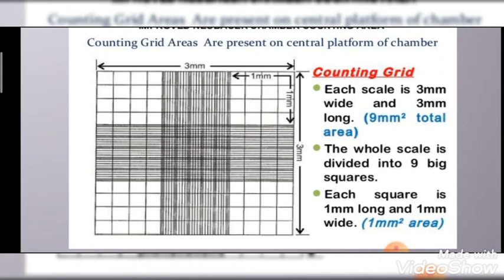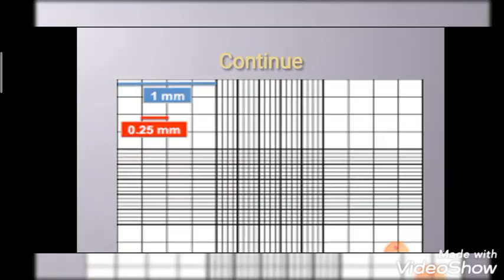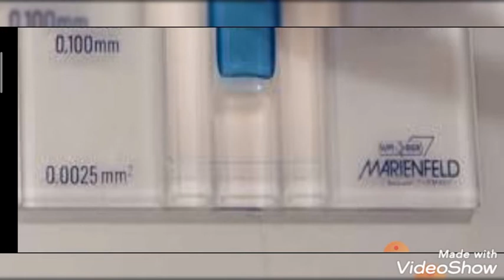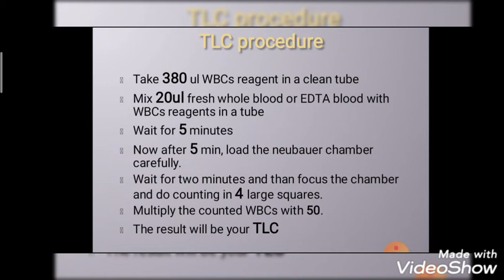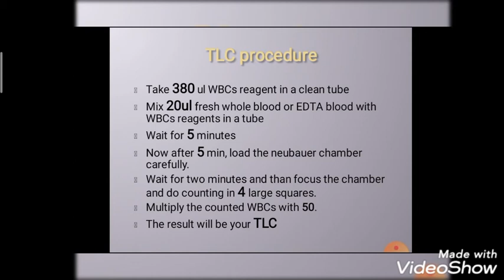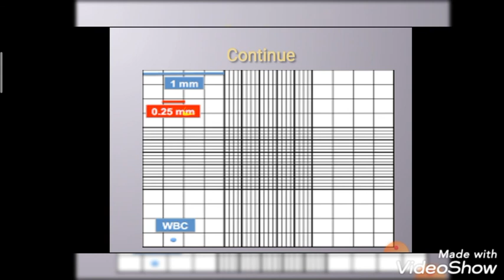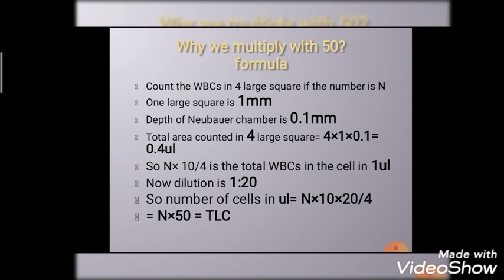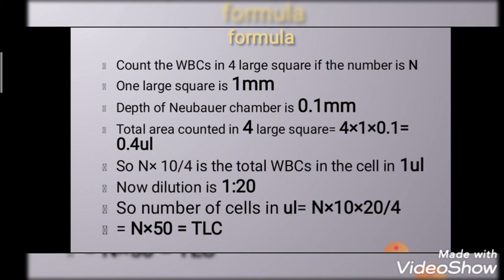How to count TLC Using Neubauer Chamber?|Structure of Neubauer Chamber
How to count TLC via Neubauer Chamber?
Structure of Neubauer Chamber, Recommended squares in Neubauer Chamber to count wbcs and simple formula.